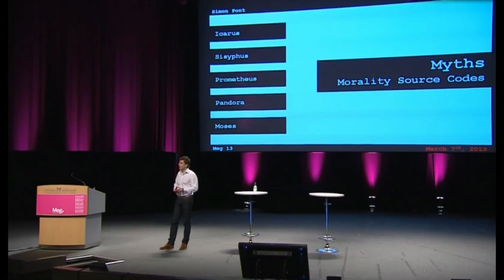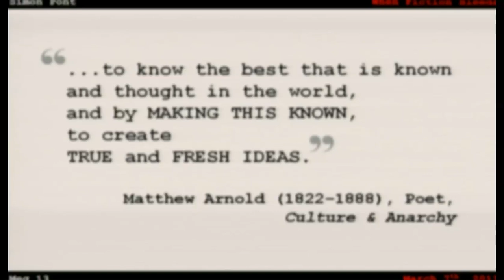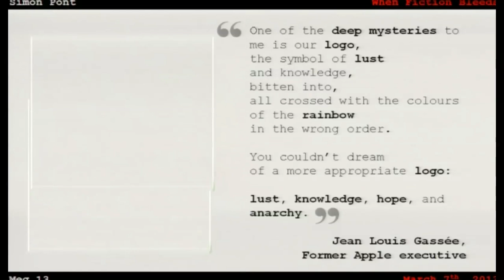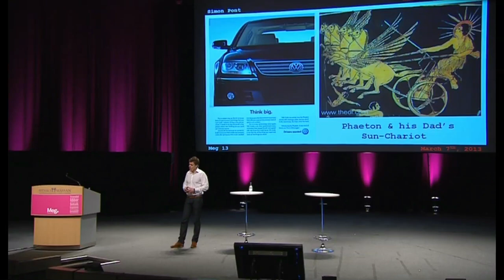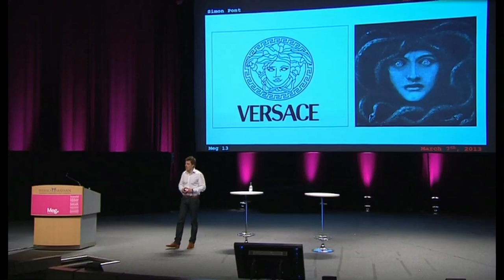Simon Pont on Brand Mythology (2013)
6 minute excerpt on 'Myths as Source Codes' and how they relate to brands. Citations: Trojan, Matthew Arnold, brands as 'pop cultural star charts', Apple, Google, Hyundai, VW, Pandora, Starbucks, Versace, Nike.

Recorded by SVT on March 7, 2013 @ MEG, Sweden.